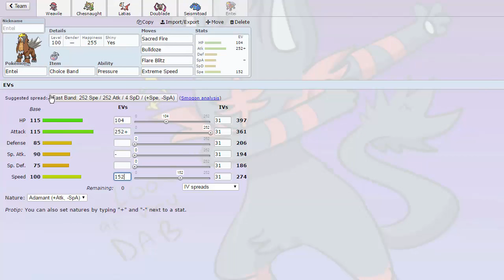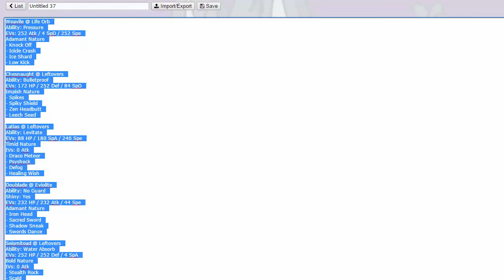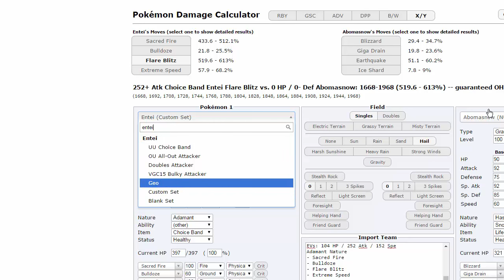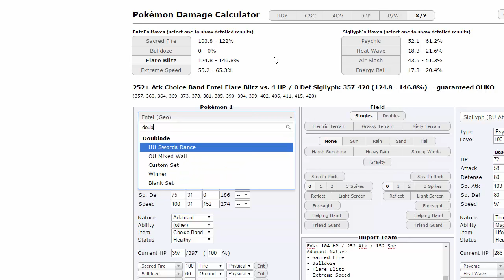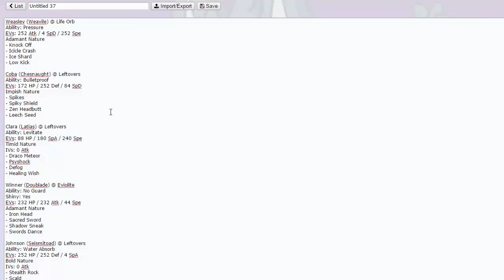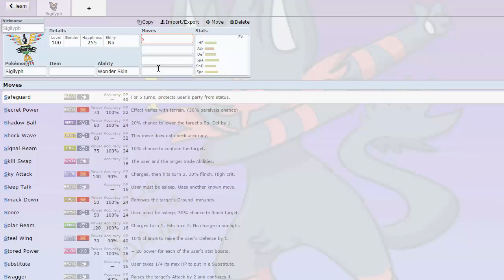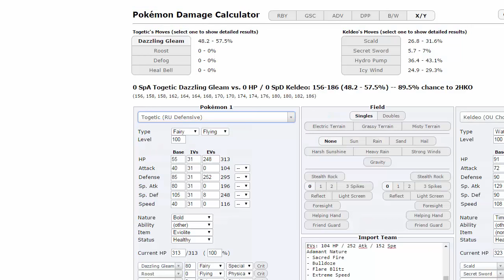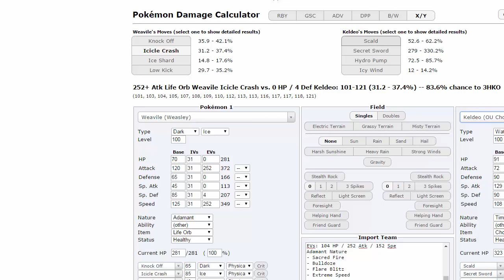UPA | Montreal Habsols S5W1 Battle - vs New York Simipours w/ AsterJ